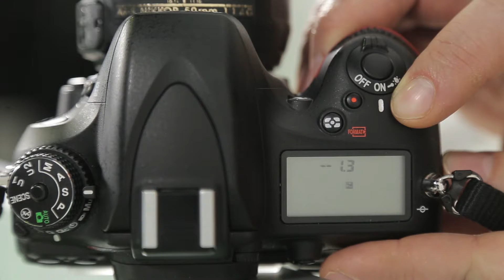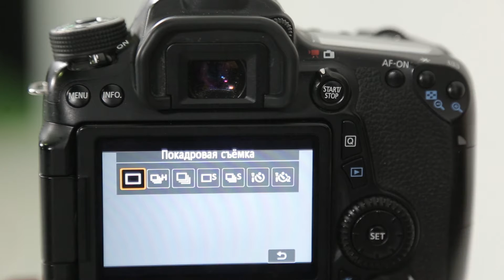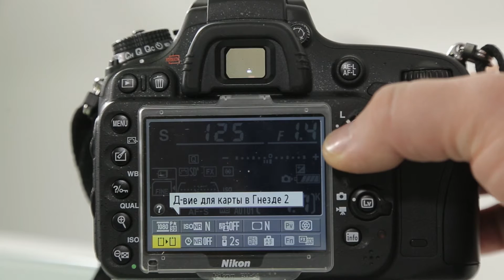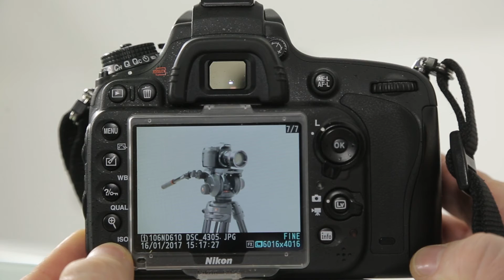«Фотошкола», 5 выпуск. Вводный курс.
телеканал Министерство Идей
министерствоидей.рф